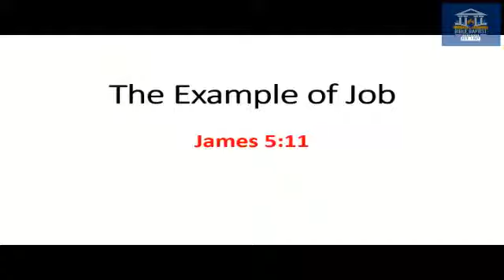Bible Baptist Church Katipunan Cebu City Wednesday Service May 30, 2018 (Must See)